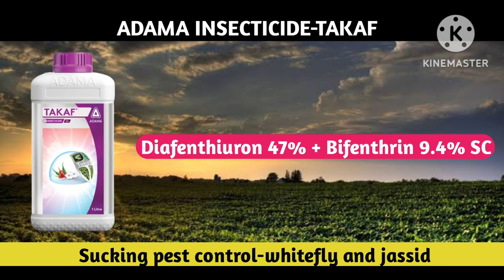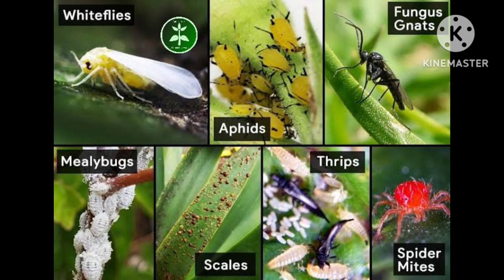Takaf insecticide | Adama takaf insecticide | Thrips,Aphids,whitefly control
Video about:
Takaf adama
adama takaf insecticide
takaf adama pesticide
takaf pesticide
takaf adama price
takaf combination
adama rakaf insecticide
takaf broad spectrum insecticide
adama takaf insecticide
adama new insecticide
adama takaf insecticide
takaf insecticide in marathi
takaf insecticide technical
takaf insecticide
takaf
jassids
aphid
for only crops
mite
thrips
bollworm controller
whitefly
takaf insecticide marathi
takaf insecticide uses
takaf insecticide dose